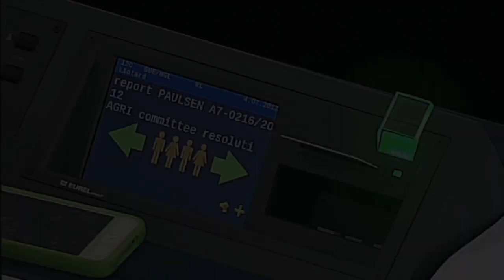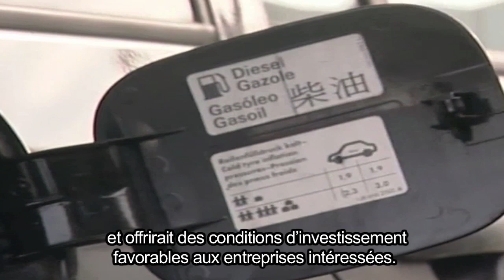Libre-échange: Des agrocarburants !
L'UE est sur le point de ratifier des accords commerciaux avec l'Amérique centrale, la Colombie et le Pérou. Le but est d'accroître l'importation de produits de base par l'UE, plus particulièrement des matières premières destinées à la fabrication de biocarburants. Ces accords vont signifier une pression sur les ressources naturelles comme le soulignent d'ailleurs les études d'impact socio-environnemental demandées par la Commission Européenne. Le Conseil Européen présentera ces accords pour ratification (sans possibilité d'amendement) au Parlement Européen.
"Le changement de propriété et de l'utilisation des sols liés à l'expansion de la canne à sucre et du palmier à huile provoquent des reconversions. On le constate dans différents pays. Je parlais du cas du Guatemala où 29% de la canne à sucre et du palmier à huile semés en 2010 couvrent des terres qui étaient destinées il y a 10 ans aux cultures vivrières. 20% étaient des forêts tropicales" affirme Alberto Alonso Fradejas. PhD. International Institute of Social Studies (ISS).

En mon nom, ne le ratifiez pas!
Signe et envoie une lettre à tes député(e)s européen(ne)s pour exprimer ton refus face à la ratification des Accords de Libre Echange et des Accords d΄Association entre l΄Union européenne et la Colombie, le Pérou et l΄Amérique centrale.
Nous pouvons encore arrêter ces accords pour que la société de Colombie, du Pérou et d'Amérique centrale soient les décideurs de leur avenir et de leur développement économique, et qu'ils ne soient pas sacrifiés à des intérêts commerciaux. Signe maintenant!